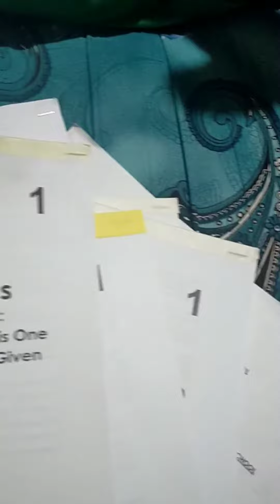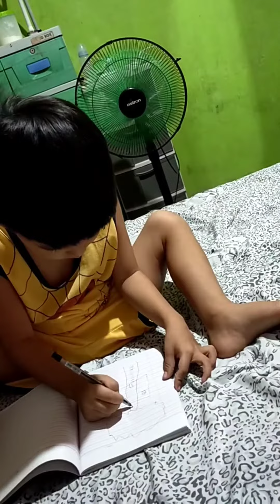MODULES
dahil sa kalaban natin
home study nalang sila